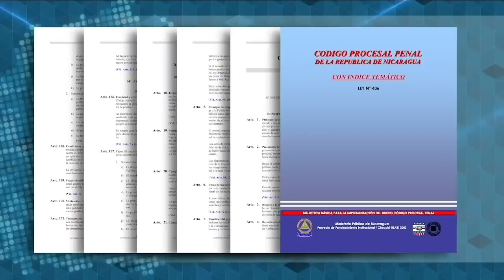Maynor Curtis: "Los presos políticos rechazaron la condena en la cárcel, todos son inocentes"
El abogado Maynor Curtis, defensor del preso político Juan Sebastián Chamorro, aseguró que su defendido y los demás reos de conciencia condenados por el régimen de Daniel Ortega, rechazaron sus condenas, que fueron resultado un proceso judicial en el que no se respetó el debido proceso y se violaron todos los derechos de los procesados.